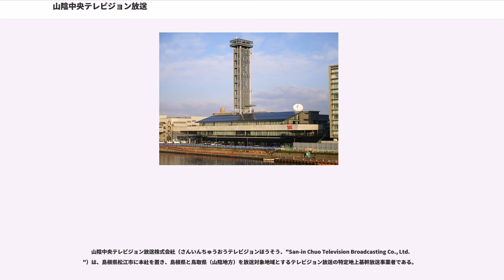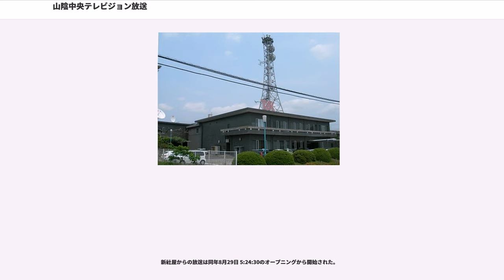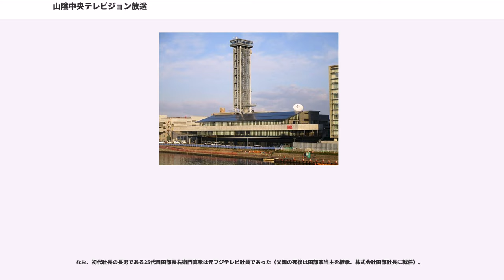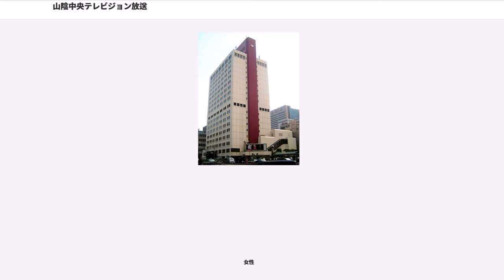山陰中央テレビジョン放送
山陰中央テレビジョン放送株式会社（さんいんちゅうおうテレビジョンほうそう、"San-in Chuo Television Broadcasting Co., Ltd."）は、島根県松江市に本社を置き、島根県と鳥取県（山陰地方）を放送対象地域とするテレビジョン放送の特定地上基幹放送事業者である。

通称は山陰中央テレビ。略称は、島根放送株式会社（しまねほうそう）としての開局当時の通称「テレビしまね」からTSK（Television Shimane K.K.）。開局から一貫してFNN・FNSに所属しているフジテレビ系列のマストバイ局である。

コールサインはJOMI-DTV（松江 43ch / 1kW）、リモコンキーIDはキー局のフジテレビ・準キー局の関西テレビ等と同じ「8」。

2017年8月からのステーションキャッチコピーは「8ッケン! TSK」。

山陰合同銀行・山陰酸素工業・山陰中央新報社らによって設立された、山陰両県全体での民放テレビ第3局かつ最も新しい民放テレビ局。また、現在はTSK初代社長田部長右衛門 (24代)の先代に当たる田部長右衛門 (23代)が設立した財団法人田部美術館も主要株主の一法人として名を列ねている。

島根県初のテレビ単営局であるが、実際には島根県では第2局のテレビ局である。しかし、本来の「島根県第1局」であるラテ兼営局山陰放送（BSS）の本社・演奏所とAM親局は島根県ではなく鳥取県米子市に所在していることから、TSKは「島根県に初めて本社と演奏所を置いた民放テレビ局」であり、テレビ・AM・FMラジオを通しても島根県に初めて本社と演奏所を置いた民放であったがために、その意味では島根県で唯一の民放テレビ局でもある。

両県最後発かついわゆる「（アナログ）UHF局大量免許」に乗じた開局であったゆえ、両県の民放テレビ局では唯一アナログ放送の時点で中継局も含めた全局がUHFで、VHFを使用した局は皆無であった。

毎年、体育の日（10月第2月曜日）に行われる出雲駅伝は全国放送しているが、番組制作と配信はキー局のフジテレビが行い、TSKは制作協力団体という扱いである。

松江市西川津町721番地の現社屋（初代社屋）の老朽化が進んでいる事を受けて、2010年に松江市向島町にある松江地方合同庁舎横の空地（松江市ガス局跡地）を購入。2015年の竣工を目標に新社屋（2代目社屋）を建設し、2016年8月29日に全面移転した。

空地購入後、空地には自由の女神風のえいっとくんのパネルが設置され、2011年より社屋工事開始まで「TSKエリア8」（ティーエスケーエリアはち、通称：エリハチ）という名称でイベント広場として活用された。

新社屋からの放送は同年8月29日 5:24:30のオープニングから開始された。

「エリ8」の名称は移転完了後も引き続き本社敷地の名称として使われており、移転後初の週末となる9月3日の移転記念特番「ヤッホー! SPECIAL 宮根誠司のNEXT SAN-IN」の生放送を兼ねて同日・翌日にかけて開催された新社屋披露イベント「エリ8祭り」を皮切りに、不定期に本社敷地内でイベントが開催されている。また社屋が松江駅北口から見えることもあり、夜間は日没から22:00までSTL鉄塔のライトアップが行われている（光源はLED照明）。

企業・団体の名称、個人の肩書は当時のもの。出典：

本局は山陰中央新報（当時：島根新聞）等によって設立された放送局であるが同紙は元々読売新聞と親密であったため（経緯については山陰中央新報の項を参照のこと）、本局開局時は日本テレビ（NTV）系列を希望していた。しかしながら将来的に鳥取県との相互乗り入れを行うことを考慮した（当時、既に日本テレビ系列の番組の相当数をNKTが押さえていた）ことに加え、当時フジテレビがUHF局大量免許によりネットワーク拡大に積極的であったこともあり、フジテレビ系列（FNN・FNS）に加盟した。

一方のNKTは元々産経新聞・日本海新聞旧社が主体となって開局したテレビ局である（日本海新聞との関連は旧社倒産時に途絶えた）。しかしながら、NTVはフジテレビよりも先発局でスポーツ中継などの実績があり、対抗局と言われたラジオ東京（現在のTBSテレビ）よりも営業成績が良かった。ニュースネットワークもTBS系のJNNを短期間で...